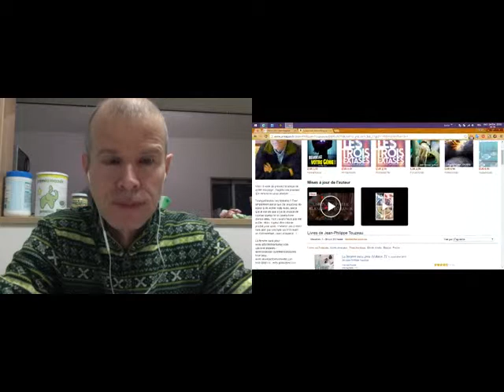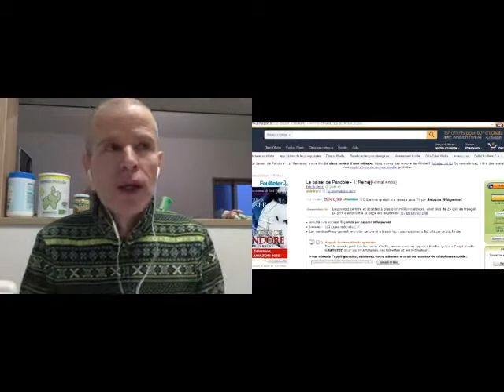Conversation blab avec Jean-Philippe Touzeau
Retrouvez notre conversation avec l'auteur Jean-Philippe Touzeau, créateur de la série best-seller "La Femme sans peur" et blogueur.

Dans ce long entretien très intéressant, Jean-Philippe se dévoile généreusement et nous explique son cheminement de vie et d'écriture.